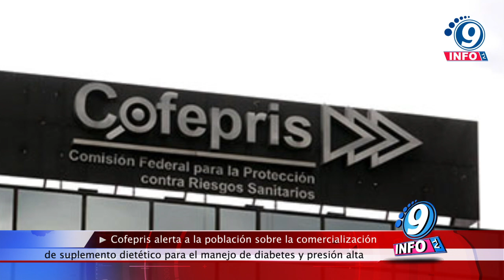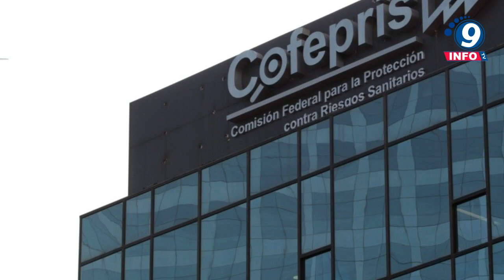Cofepris alerta a la población sobre la comercialización de suplemento dietético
La Comisión Federal para la Protección contra Riesgos Sanitarios (Cofepris) alerta a la población sobre la comercialización de Diolix presentación cápsulas, que se promociona indebidamente como suplemento dietético para el manejo de diabetes y presión arterial alta. Diolix se presenta como suplemento dietético que asegura estabilizar la glucosa y la presión arterial, entre otros beneficios no verificados, motivo por el cual esta agencia reguladora lo ha identificado como producto engaño que no cuenta con registro sanitario.
La publicidad exagerada e incorrecta de Diolix viola la Ley General de Salud, al atribuirle beneficios que no corresponden a su naturaleza ni están respaldados por evidencia científica.